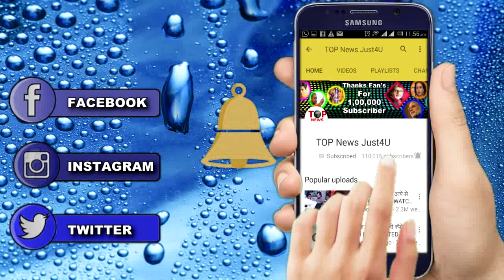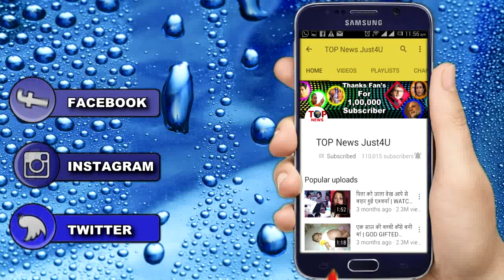ISHQBAAZ: EXCLUSIVE|| अनिका शिवाय का चौल वाला “ROMANCE” || ANIKA –SHIVAY TITANIC MOMENT